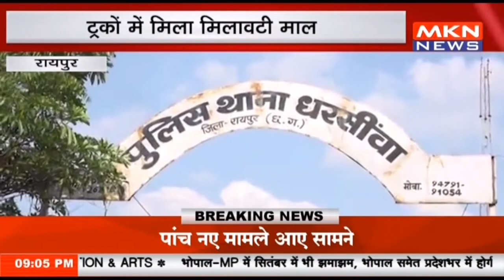रायपुर - ट्रकों में मिला मिलावटी माल, ड्राइवर ट्रक छोड़कर हुआ फरार